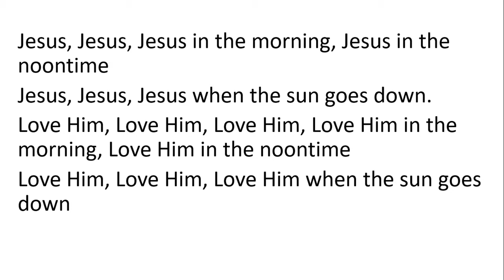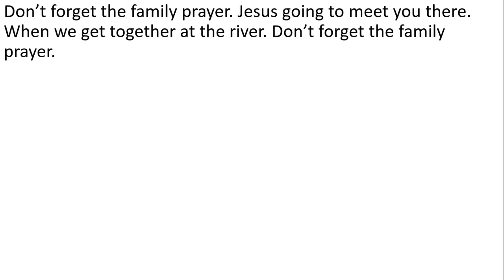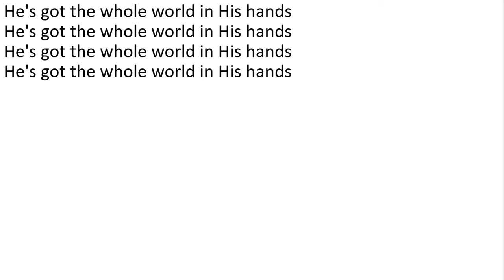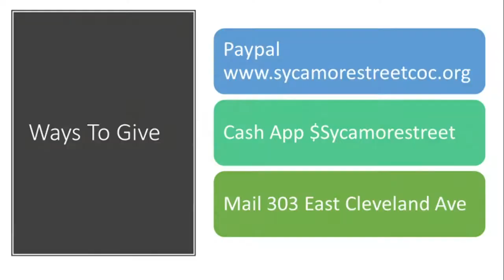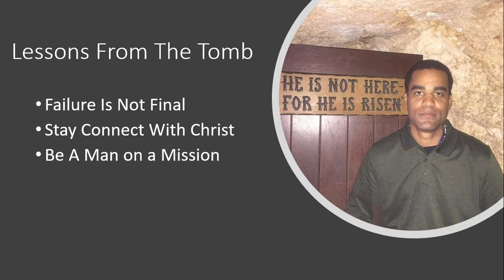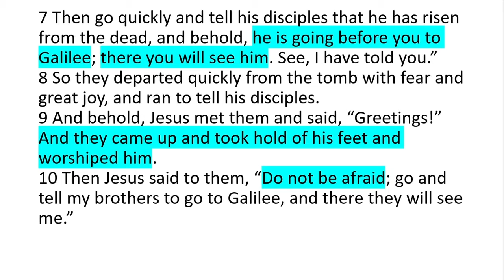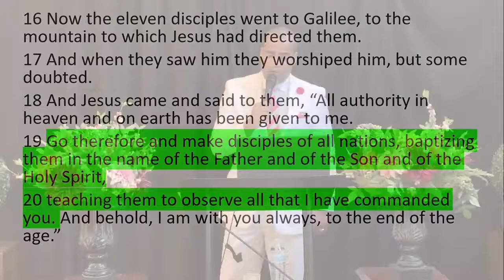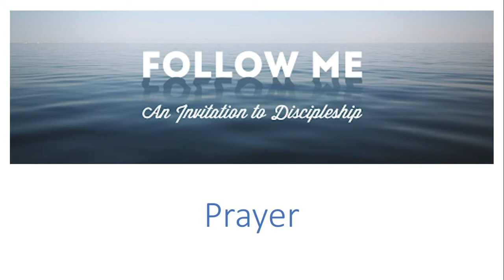Worship Service April 12 Rise